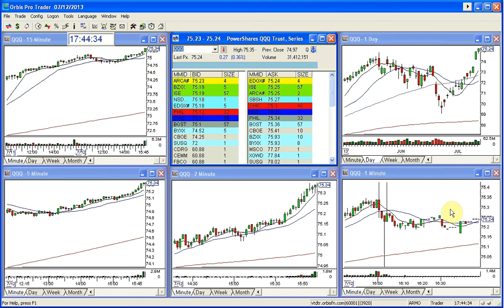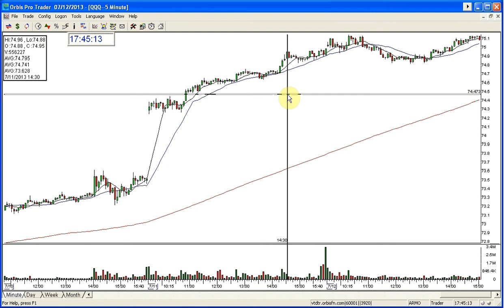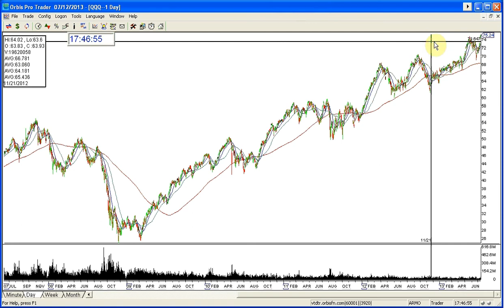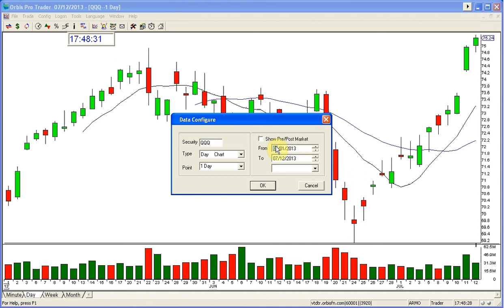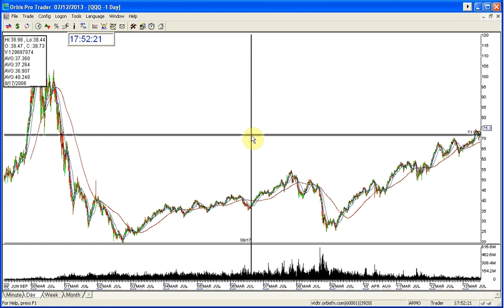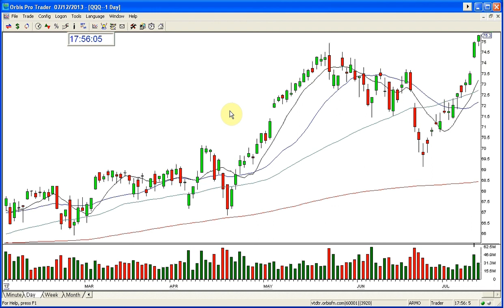QQQ MARKET REVIEW 7 12 2013